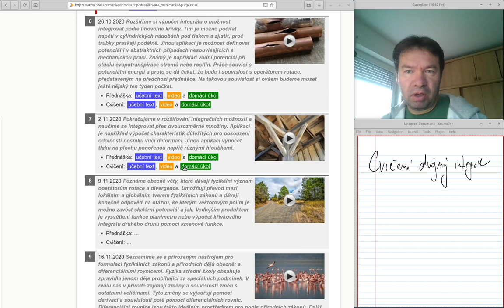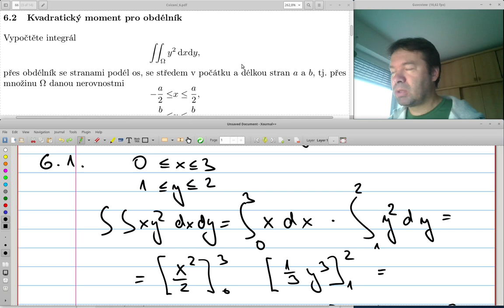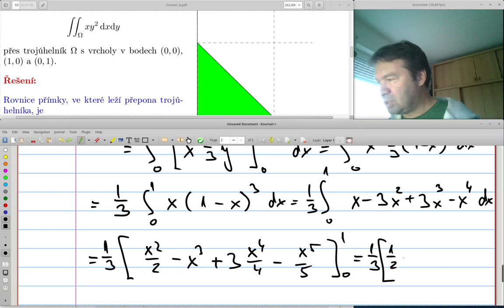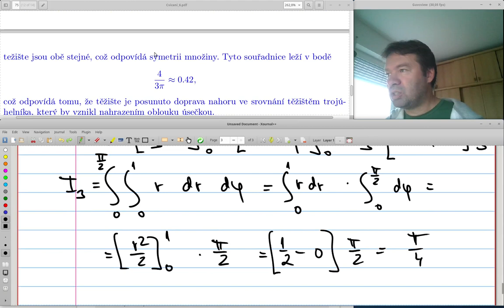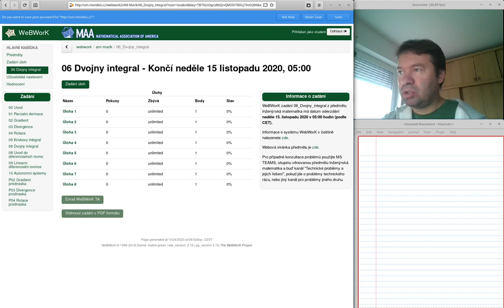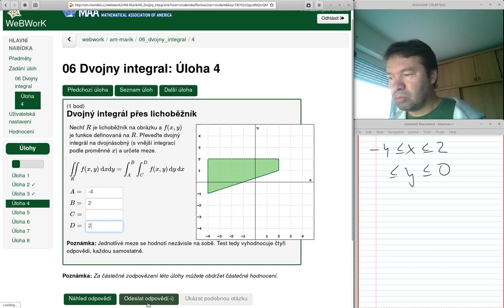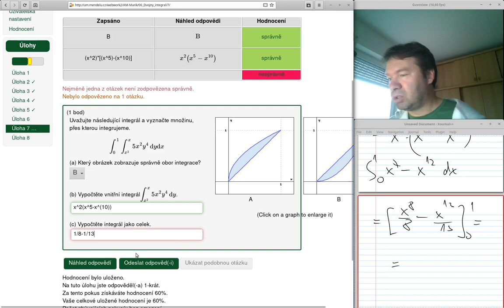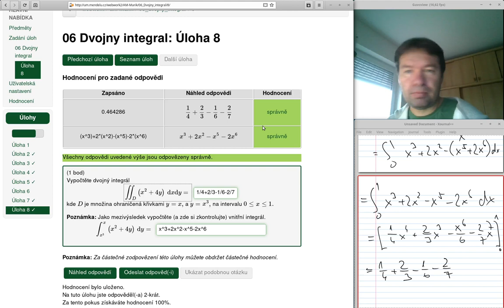IM** cvičení 06/týden07 dvojný integrál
Cvičení na dvojný integrál a přidružené příklady pro WeBWorK

V čase 42:00 přehozené souřadnice bodů, opraveno o chvíli později.